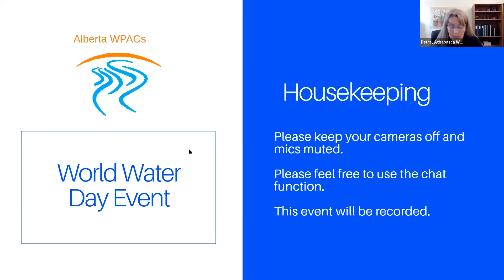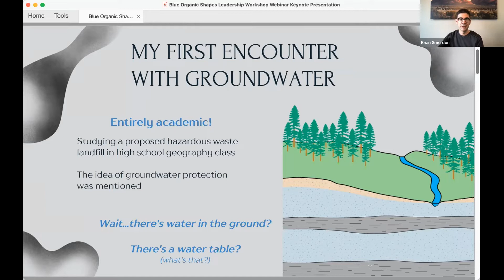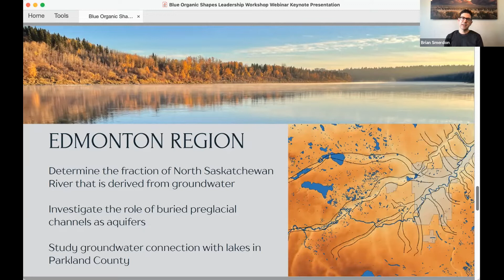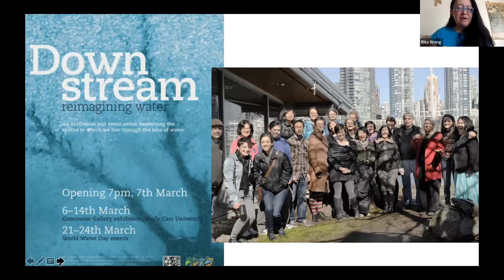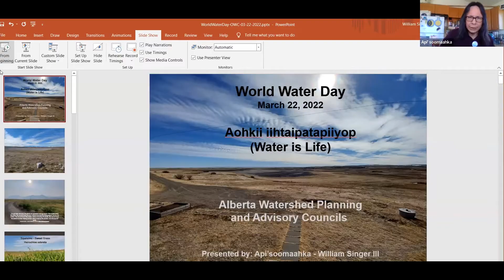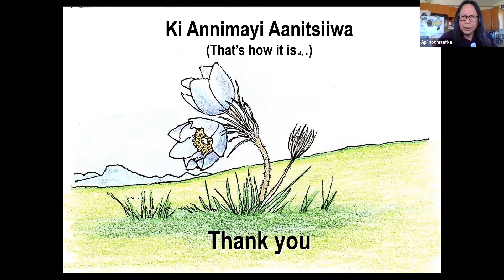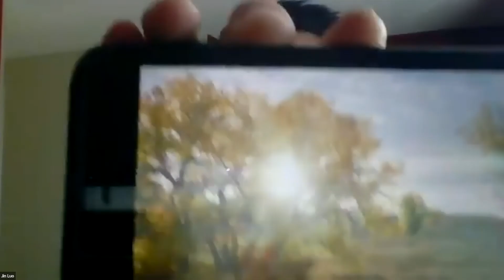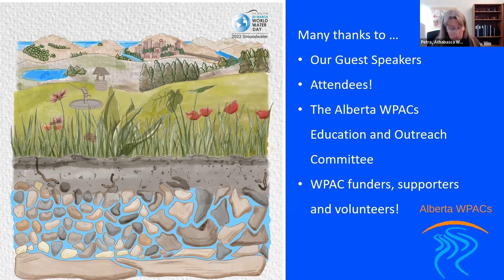World Water Day 2022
The Alberta Watershed Planning and Advisory Councils (WPACs) held a World Water Day event on March 22, 2022. The theme was "Groundwater: Making the Invisible, Visible". Three speakers presented a variety of perspectives on the importance of groundwater resources.